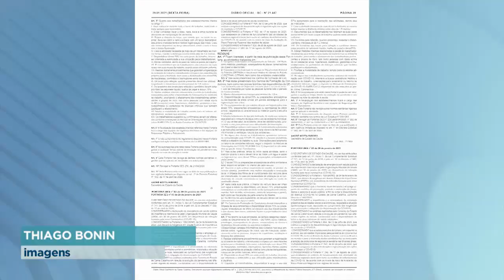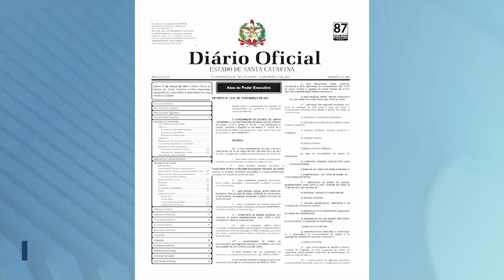Polêmica: Aulas presenciais em autoescolas podem?